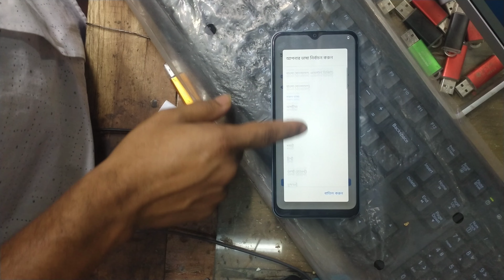Vivo Y02s Hard Reset | How to Factory Hard Reset Vivo Y02s Android 12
Step 1: Open Settings on your Vivo smartphone.
Step 2: Scroll down and select 'System. ...
Step 3: Scroll down and tap on 'Reset Options. ...
Step 4: Select 'Erase all data (factory reset). ...
Step 2: Press and hold the power key and the Volume up button until the Vivo logo appears.
.Like. Commentm. Share.